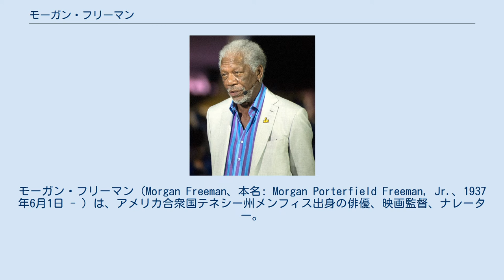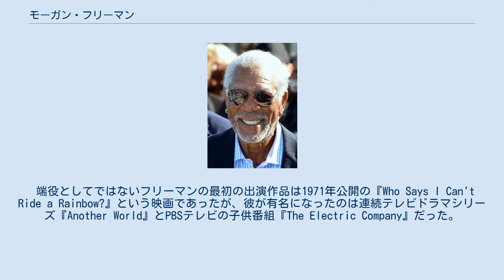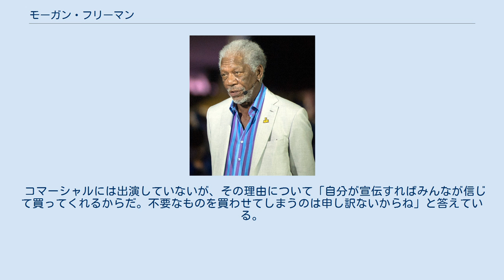モーガン・フリーマン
モーガン・フリーマン（Morgan Freeman、本名: Morgan Porterfield Freeman, Jr.、1937年6月1日 - ）は、アメリカ合衆国テネシー州メンフィス出身の俳優、映画監督、ナレーター。
 2004年『ミリオンダラー・ベイビー』でアカデミー助演男優賞を受賞。
その他にも『ドライビング Miss デイジー』、『ショーシャンクの空に』、『セブン』などのヒット作に出演歴があり、その安定感と味のある演技によってアメリカのみならず世界各国で賞賛を浴びる実力派国際俳優であり、最も名誉ある俳優の一人である。
身長187cm。
左利き。
 1937年6月1日、テネシー州メンフィスに出生。
父モーガン・ポーターフィールド・フリーマン（1961年肝硬変により死去）は床屋で、母メイミー・エドナは清掃婦だった。
モーガンには3人の兄がいる。
フリーマン家はミシシッピ州グリーンウッド、インディアナ州ゲーリーなど多くの地を転々とした後イリノイ州シカゴに居を据えた。
モーガンは9歳の時小学校の演劇で主役を務めている。
 12歳の時には州の演劇コンクールで優勝し、高校時代にはテネシー州ナッシュヴィルでラジオ演劇に出演していた。
1955年、ジャクソン州立大学の演劇奨学金を断り合衆国空軍の機械工となった。
 1960年代前半、モーガンはロサンゼルスへと移住。
クリント・イーストウッドなどが通っていたロサンゼルス・シティー・カレッジに事務員として勤務した。
一時期はニューヨークにも住んでいたことがあり、1964年に開かれたニューヨーク万国博覧会でダンサーを務めた。
またサンフランシスコではオペラ歌劇団にも所属していた。
 モーガンの実質的な役者デビューは、巡業劇団に所属していた時に出演した『The Royal Hunt of the Sun』という劇で、1965年公開のシドニー・ルメット監督の『質屋』という映画にも出演している。
1967年には『The Niggerlovers』でヴィヴィカ・リンドフォースの相手役としてオフ・ブロードウェイにデビュー。
翌年の1968年には、役者全員が黒人バージョンの『ハロー! ドリー』でブロードウェイの舞台に立った。
 端役としてではないフリーマンの最初の出演作品は1971年公開の『Who Says I Can't Ride a Rainbow?』という映画であったが、彼が有名になったのは連続テレビドラマシリーズ『Another World』とPBSテレビの子供番組『The Electric Company』だった。
 「『エレクトリック・カンパニー』に関しては1 - 2年やって辞めるべきだった。でもお金に目が眩んだね。特別優遇措置みたいのがあってね。多くの俳優がそれを享受していた。彼らは真面目に役者業をやる気がなかった。僕もその一員になっていたけどね。それで「若者たちを愛しているぜ!」なんて言っていたんだ。
そんなところに3年という長い月日いてしまったよ」と後に彼は述べている。
 1980年代前半からフリーマンは、知的で温かみのあるキャラクターで助演男優として頭角を現す。
有名になった彼はブルース・ベレスフォード監督の『ドライビング Miss デイジー』（1989年）やエドワード・ズウィック監督の『グローリー』（1989年）など次第に主役級の役柄を演じるようになった。
 1994年、フランク・ダラボン監督の『ショーシャンクの空に』ではティム・ロビンスと共に主役レッドを演じ最高の評価を得た。
彼の魅力が一気に開花したこの作品を機にケヴィン・レイノルズ監督『ロビン・フッド』、デヴィッド・フィンチャー監督『セブン』、ミミ・レダー監督『ディープ・インパクト』など多くの映画で成功を収めた。
 『N.Y.ストリート スマート』（1987年）、『ドライビング Miss デイジー』、『ショーシャンクの空に』でアカデミー賞助演男優賞にノミネートされていたが、遂に2004年にクリント・イーストウッド監督の『ミリオンダラー・ベイビー』で同賞を受賞。
会場の映画人がスタンディング・オベーションで讃えた。
 1997年に、映画プロデューサー、ロリー・マクリアリーと共に映画制作会社「リヴェレーションズ・エンターテイメント」を設立。
また2人は、これの姉妹会社にあ...